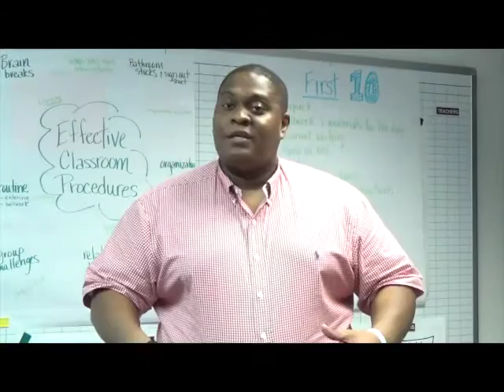JSATV August 15, 2016